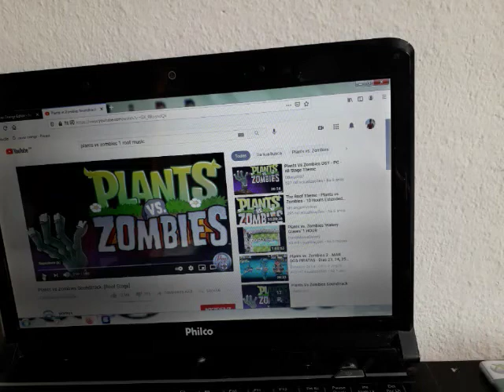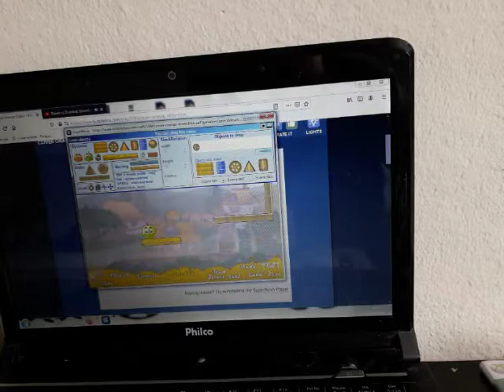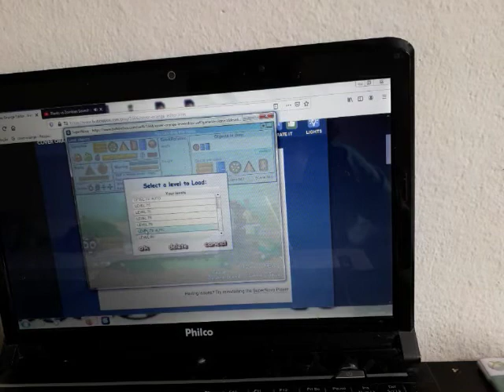cover orange players pack 4 level 71-80